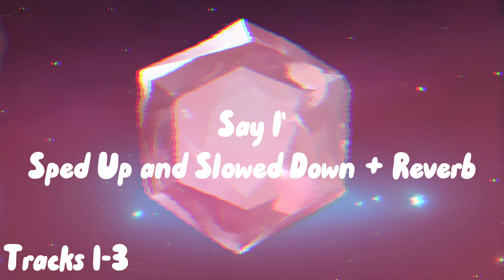Rising from The Darkness | Steven Universe Song | Steven Universe Music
• Steven Universe Music / New Music Trending
• Steven Universe Uplifting music / Steven Universe Song

Let Your Tears Fall: Rise from Darkness from Steven Universe introduced music EP. Crystal GEMS (STEVEN UNIVERSE MUSIC), Vol.1
Join Steven on a journey to rise from the darkness and let your emotions out in a positive way. Don't let the bullies bring you down - say it with Steven, "I'll be okay, I'll be all right."

Amazon Music

Performing the Song (SAY I' (STEVEN UNIVERSE SONG) by "XD Lyon" - XD Entertainment©